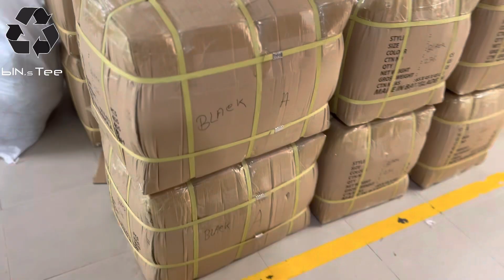Tee-Shirt Shipment in Dubai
সম্প্রতি দুবাইতে আমাদের টি-শার্টের একটি শিপমেন্ট গিয়েছে। আজকের শর্ট ভিডিওতে দেখবো টি-শার্ট তৈরির পুরো প্রসেসটা।

We have bad a Tee-Shirt shipment in Dubai lately. We will view the entire process of making tee-shirts.